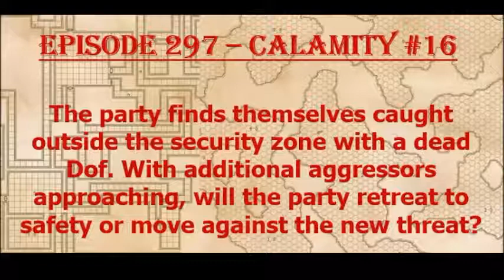Episode 297 - Calamity #16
The party finds themselves shunned from Ba after the fight and still need to discover a remedy for a family member. They head off to Yor